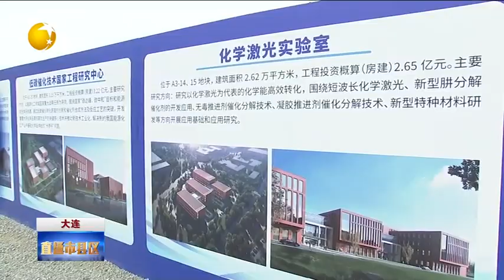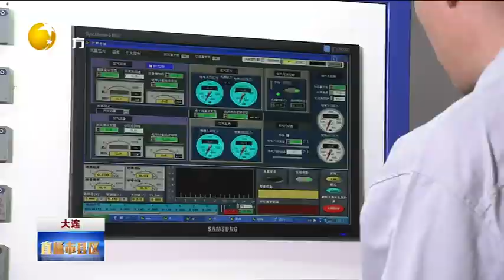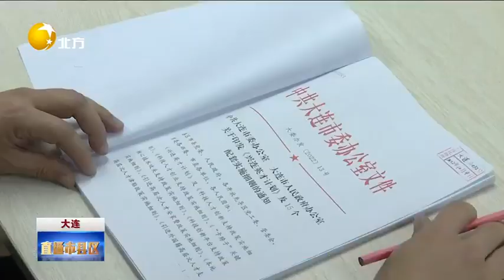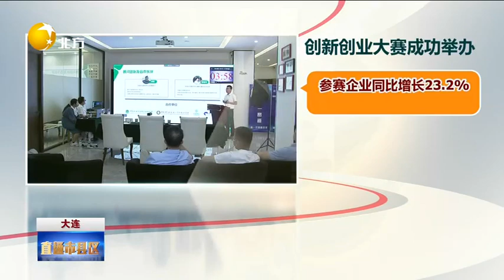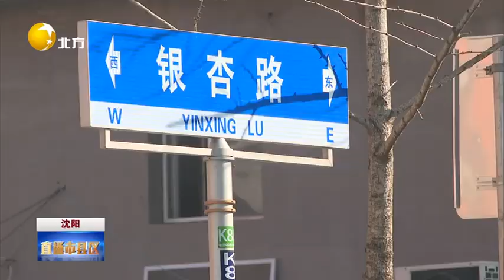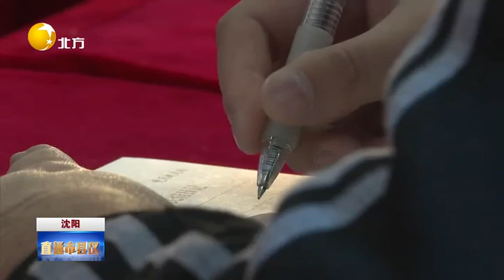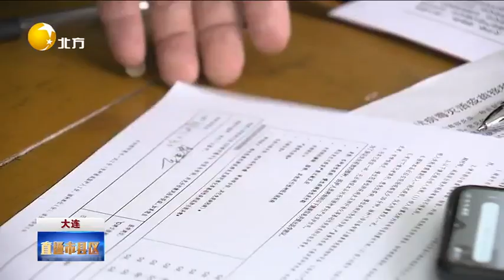直通市縣區 20221229：沈陽：城市街路更新，百姓也有發言權